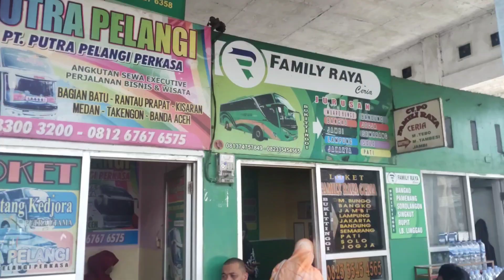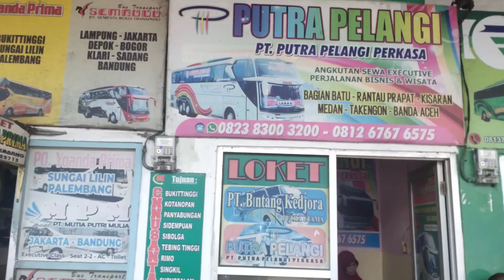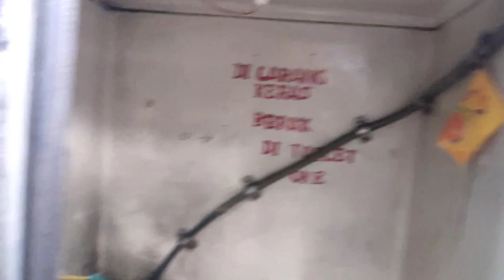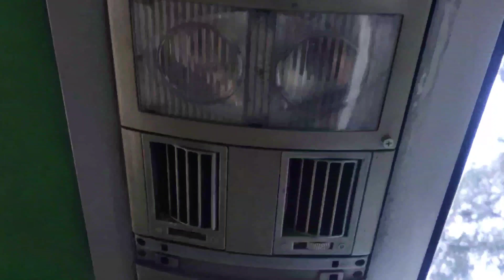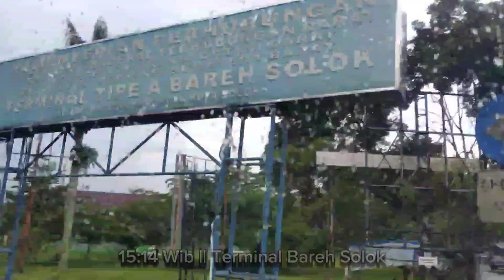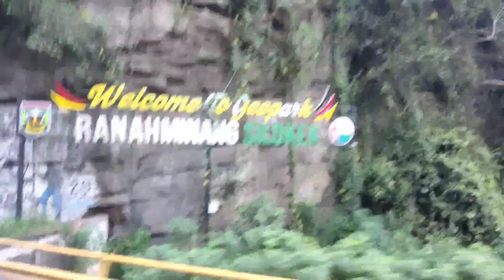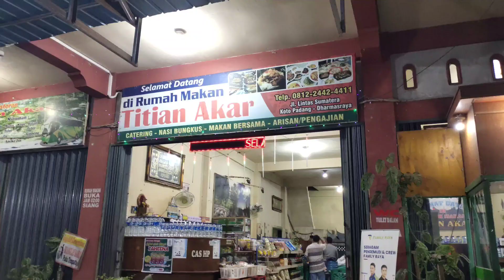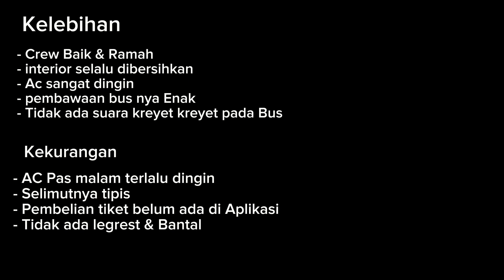FAMILY RAYA CERIA BUKITTINGGI - JAMBI || FRC AUR KUNING